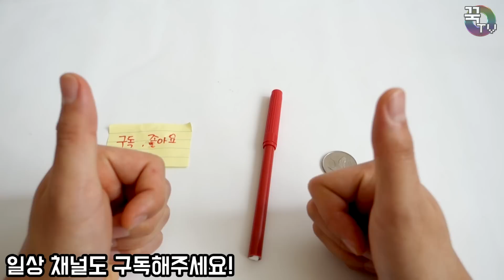꾹이의 매직스쿨 마술을 해보자!! 방법공개! (실력극혐ㅋㅋㅋ) [ 꾹TV ]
오늘은 장난감보다 프로필촬영을 위해 결방을 결심했는데요!
뭐라도 조금이라도 보여드리고싶어서 간단간단매직스쿨을 열었습니다 ㅋㅋㅋㅋㅋ 제가 학창시절에 배운 기초마술을
알려드리려 합니다. 필요하신분들은 보고 연습해서 하시길!! ㅋㅋ
감사합니다^^

감사합니다.